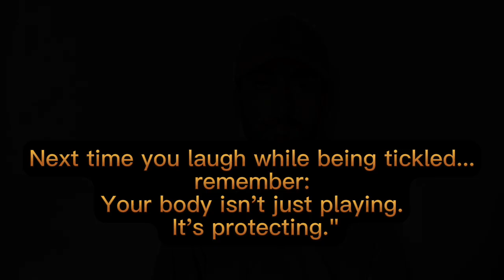“Why Tickling Feels Like Torture and Fun at the Same Time” (The Strange Science Explained)”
Why does tickling make us laugh, squirm, and sometimes even beg for mercy? 🤔 Scientists have studied tickling for centuries, yet it remains one of the strangest human mysteries. Why can’t you tickle yourself? Why does your brain confuse it with danger? And why do we laugh when deep down, it almost feels like torture?

In this video, we’ll break down the fascinating psychology, neuroscience, and hidden evolutionary purpose of tickling. By the end, you’ll never think of a simple laugh the same way again.

0:00 – Introduction:
0:28 – What Is Tickling?
1:01 –  The Science of Tickling
1:46 – Why You Can't Tickle Yourself
2:13 – Tickling and Survival
3:00 – The Psychology of Tickling
3:40 – The Dark Side of Tickling
4:10 – The Final Truth